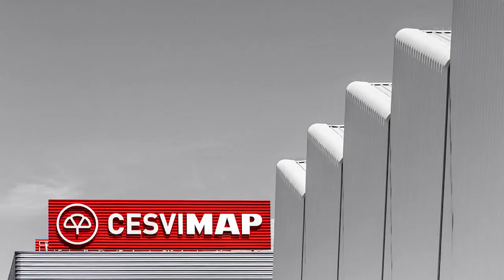Crash Test Trasero Mercedes CLA 200